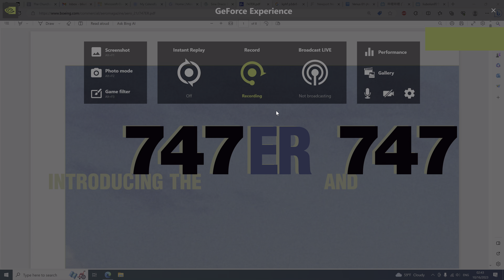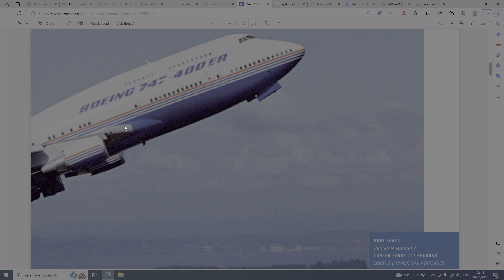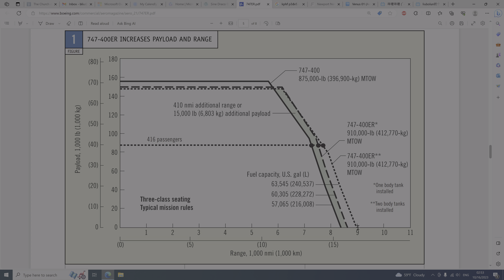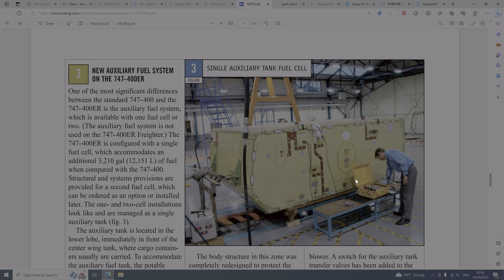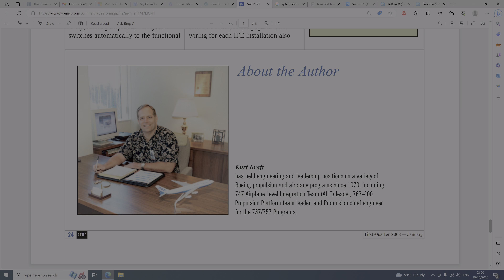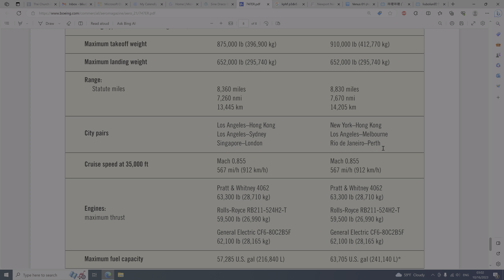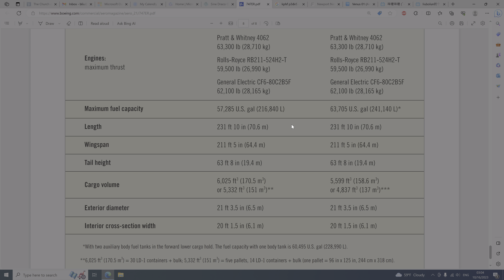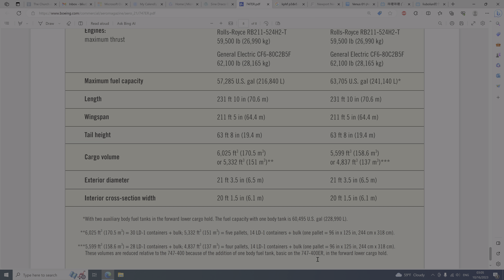波音747 400ER 详细介绍 9